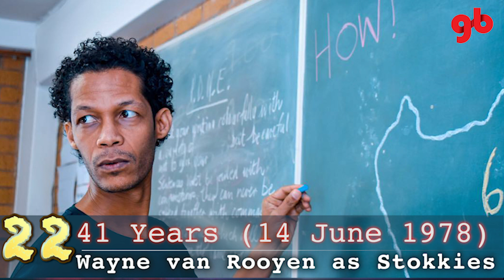Scandal etv Actors' Ages Revealed From Youngest to Oldest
In this video we reveal the ages of the etv Scandal cast

- Jerry Mofokeng as Neo Mokheti
- Joyce Skefu as Maletsatsi Khumalo
- Zane Meas  as Wesley Thompson
- Patrick Mofokeng as Mlungisi Ngema
- Natasha Sutherland as Layla
- Khanyisa Bunu as Dambisa
- Gcina Nkosi as Zinzile Ngema
- Wayne van Rooyen as Stokkies
- Marjorie Langa as Gloria Rangaka
- Lusanda Mbane as Boniswa Langa
- Kgomotso Christopher  as Yvonne
- Bathabile Mashigo as Grace
- Matshepo Male as Sheila
- Tshepo Mosese as Lerumo
- Michael Mabizela as Caiphus
- Charlie Bouguenon as Timothy
- Bongile Mantsai  as Mthunzi Mayisa
- Brighton Ngoma as Quinton Nyathi
- Mapaseka Koetle as Dintle
- Andile Sithole as Ndumiso
- Stephanie Sandows as Ingrid
- Ayanda Daveti as Chumani
- Nqobile Khumalo as Hlengiwe
- Sivenathi Mabuya as Xolile
- Nozuko Ncayiyana as Phindile
- Hungani Ndlovu as Romeo
- Given Stuurman AS Kgosi
- Nomvelo Makhanya as Lindiwe Ngema
- Phalang Phale as Tebogo